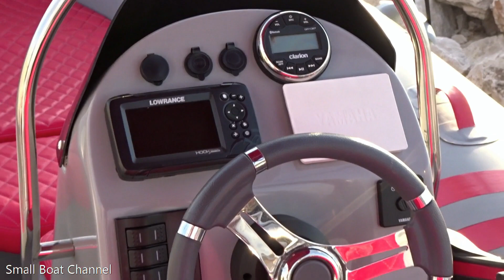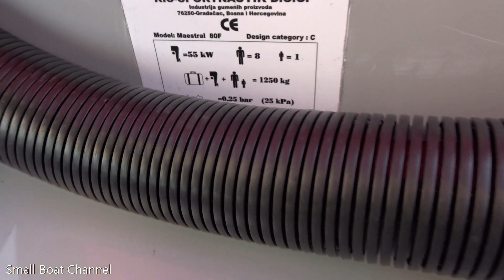Maestral 80F Biograd Boat Show 2021 - biogradski sajam nautike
Tvrtka Navigator Ptuj ovlašteni distributer proizvođača RIS SPORTNAUTIK predstavila je na biogradskom sajmu nautike 2021. godine brodicu Maestral 80F, više informacija na